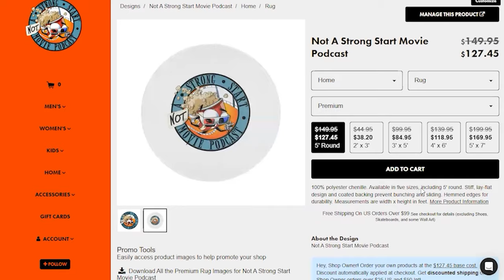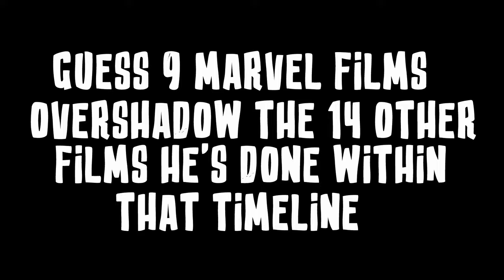Ep.107 - TOP 10 Legacy Actors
We count down our top 10 legacy actors of all time. Some come into greatness while others are bread for it. Who would be your number 1?

Follow the Hosts on IG and Twitter:
Jorge Marrero @Nekolopolis
Daniel B. De Sangre @king_sangre
Jose Ramos @thisisminombre

"Keep it Pushin2" by: RaydaChef Morales
Follow him on Sound Cloud and social @raydachefmorales